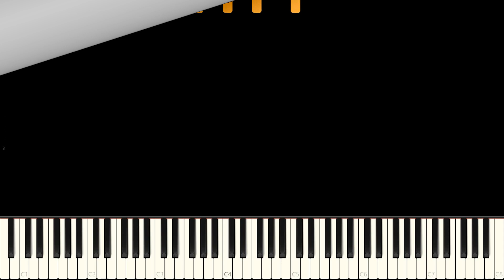Play Days of the Week on the Piano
This is how you play days on piano.